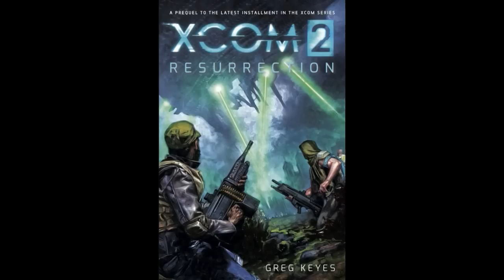Xcom 2 : Resurrection Book Summery Part 1.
This is my attempt to bridge the story gap from Xcom : Eenemy Unknown to Xcom 2.  Want  to know what happened over the last 20 years?